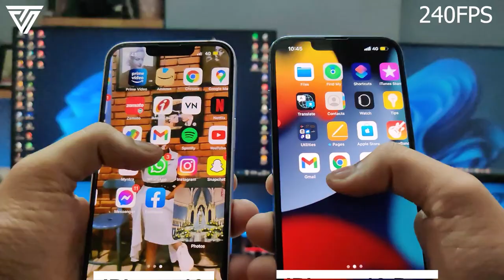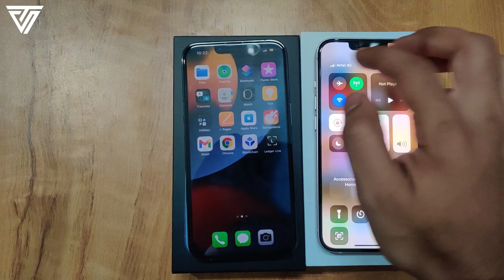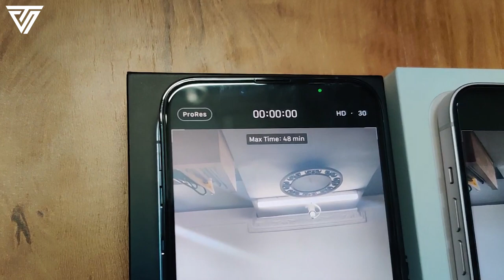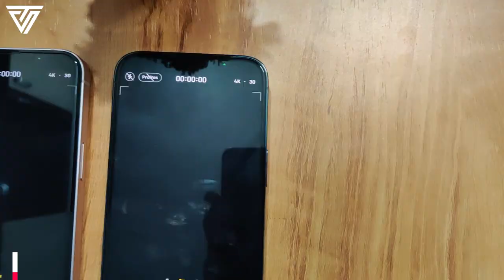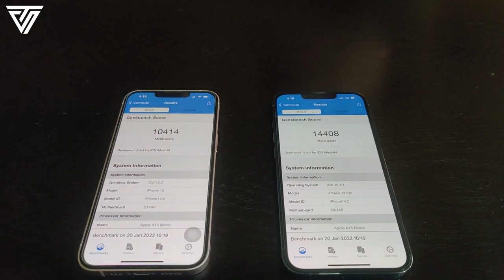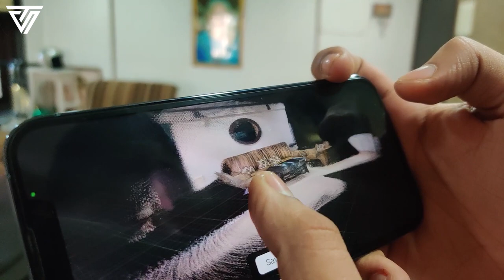iPhone 13 vs iPhone 13 Pro | Which is better? Tech Sober | Hindi Comparison | BGMI | ProRes | Camera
iPhone 13 vs iPhone 13 pro which should you buy
iphone 13 and iphone 13 pro camera comparison

Enable TPM 2.0 on any P.C ✅

Confused which 5G smartphone to buy?🤷
don't worry Tech Sober did the work for you ❤️

For more such amazing honest content

TimeStamps:

iphone 13
iphone 13 por
iphone 12 vs 13 2022
iphone 12 2022 me lena chahiye
iphone 12 hindi review
iphone amazon sale
iphone flipkart sale